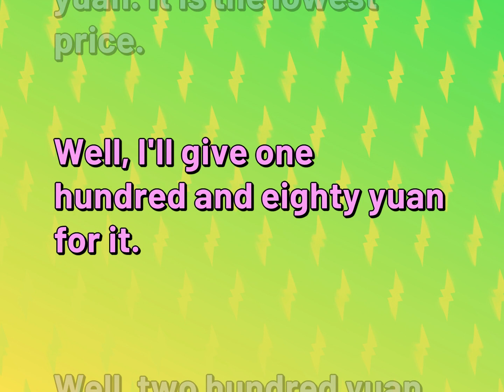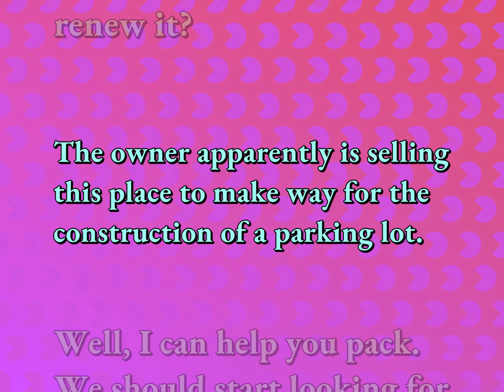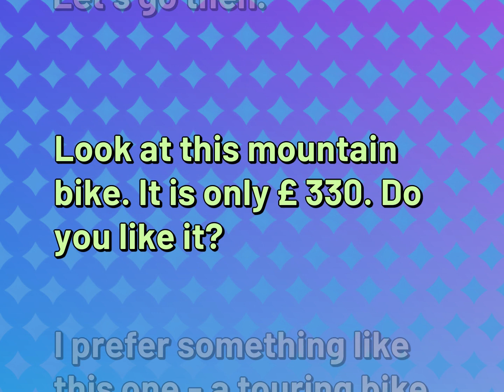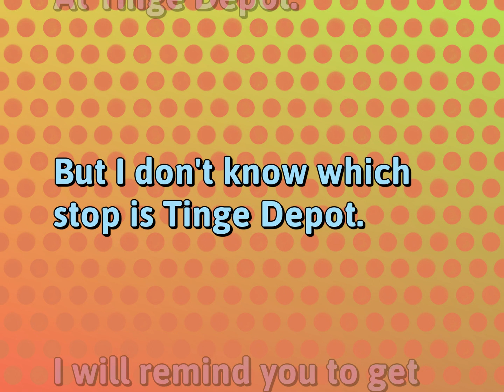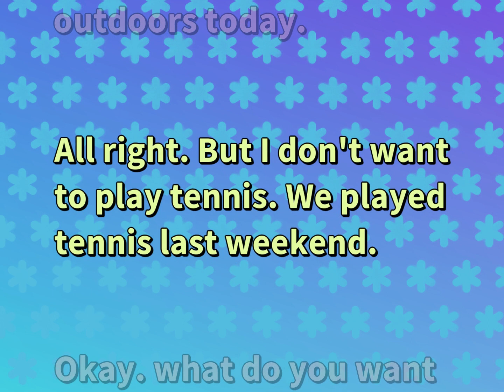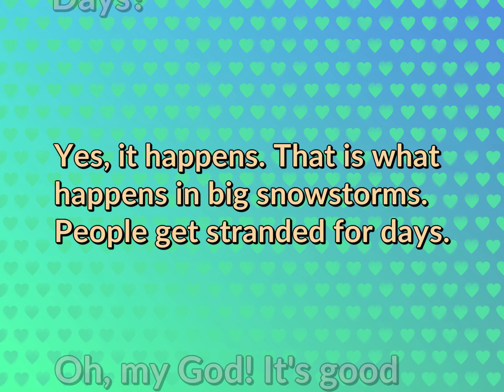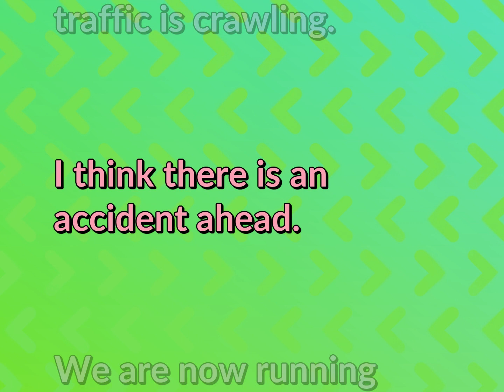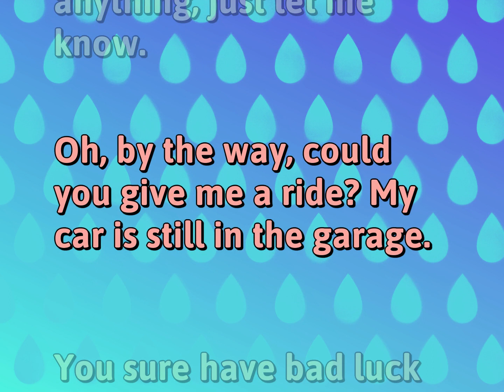Basic English Conversations | Ordinary Life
English Dialogues for ORDINARY LIFE